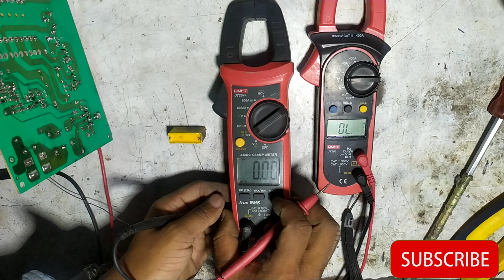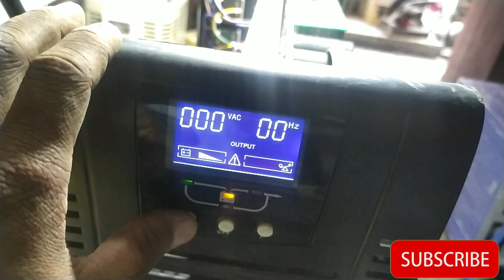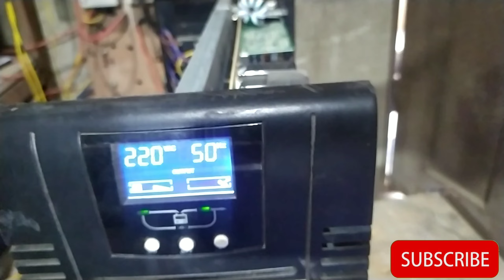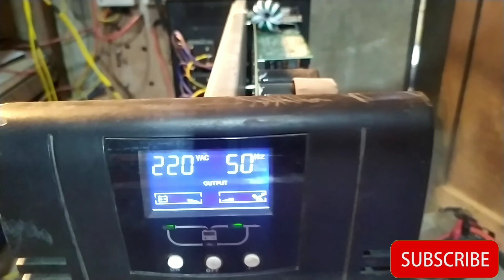Ki- Power Charging Card Repair || Online Ups Charging Card Repair ||@Jitendra electronics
Ki- Power Online Ups Charging Card Repair || Online Ups Charging Card Repair || Charging Card || Carging Card || @Jitendra electronics

jitendra electronics
@jiyendra electronics